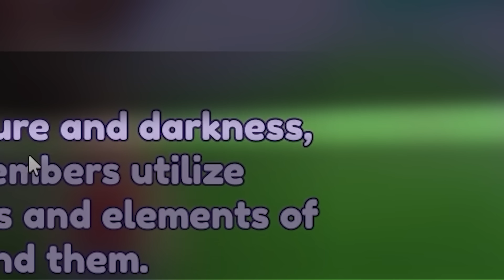How to train your DRAGON to LEVEL 9999 in ROBLOX